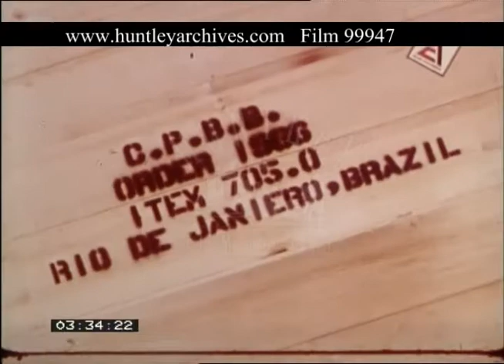Road Development Central Brazil, 1960s - Film 99947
Development of transport and roads near Belem, Brazil in 1960s.

A heavy industrial vehicle being craned onto a ship of the Cormack Line.  Close ups of part of crate with 'Rio de Janeiro Brazil' written on it as a destination.  Brazilian musicians playing guitar and drums and tambourines and thirty or more people crowd around watching.  Closer shot of guitarist playing.  Girl playing maracas.  Man throws tambourine in air from under his leg.
Brazil.  City of Belem, near mouth of Amazon River.  Busy traffic scene.  Boats in harbour.  Harbour city.  Road building project through the jungle into central Brazil. Large machinery carving through Amazonian rainforest.  Current truck stop with Texaco petrol station, which ten years before was just forest.  This is 'thanks to man's determination'.  Deforestation of the Amazon rainforest.  People holding trays of food walk through the truck stop, which is now a large clearing, save for a solitary palm tree.  Long red mud road that was cut through the jungle. A car approaches.  Boat on a river. Back to footage of Belem waterfront and harbour Large scale road construction site.  Bulldozers being directed.  A single decker bus passing a horse drawn cart on new roads that have been created in central Brazil, tanker in the background.